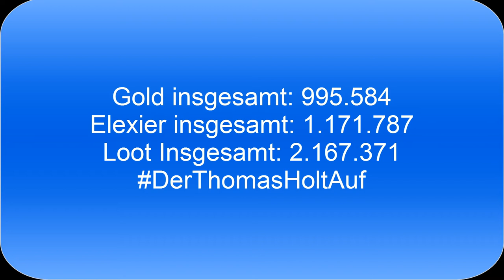Let´s Play Clash of Clans: Loot Turnier #4 (German/HD)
►Skype: thomas36043
►PSN: daevid360
►Wii U ID: bossplayer05